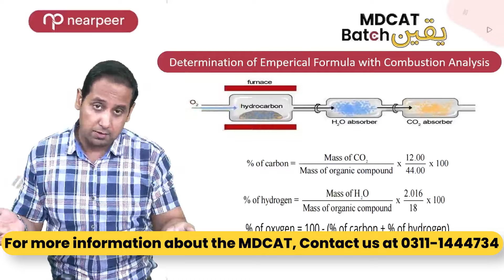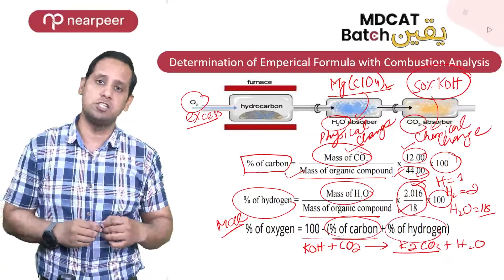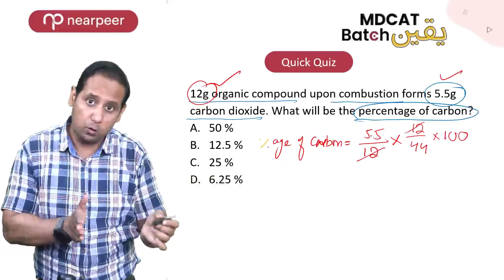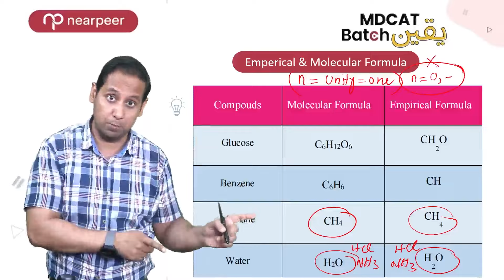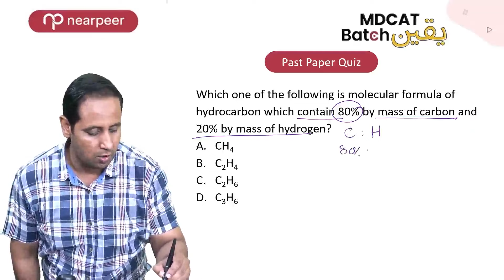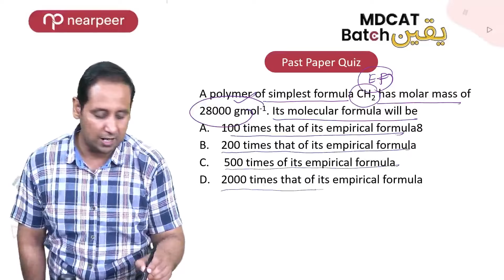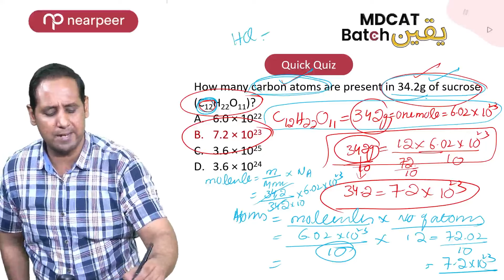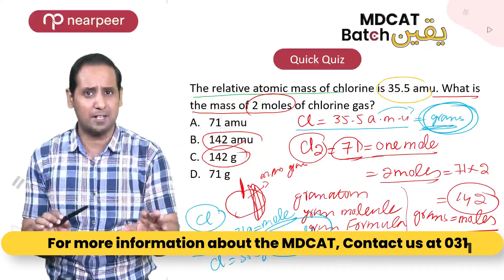MDCAT Yaqeen Batch: Chemistry Lecture Highlights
We provide top-quality content and resources to help you excel in your medical entrance exams. From comprehensive syllabus coverage to expert guidance, we are here to support your journey toward success. We provide help for MDCAT prep of all the boards.

🔬📘 Our Channel Highlights:

✅ MDCAT 2023 Syllabus and Test Pattern
✅ Updated MCQs Bank for MDCAT and Entry Tests
✅ Engaging and Informative Video Lectures
✅ Doubt Solve feature to address your specific questions
✅ Progress Tracking with a Personalized Score Predictor
✅ Video Solutions for an in-depth understanding
✅ MDCAT Guides and Books  - Introduction to the MDCAT exam

Want FREE MDCAT demo lectures?
Sign up/Login to nearpeer and follow the steps to unlock a demo lecture.

2) Go to any desired course of section "MDCAT for Fresh Students"
3) Select the course
4) Click on the free demo lecture
TADA 🎉

Enjoy your Free MDCAT Demo!

How about getting something FREE?
Do not worry, we have heard your BIG YESSS...! 😍

Here are a few secret benefits of our App for all MDCAT Aspirants
✅ Nearpeer Super Ai Bot
✅ MDCAT Free score predictor
✅ Stream Video solutions without internet
✅ Free MDCAT Updates of your Peers, Nearpeer and Instructors through highlights and stories
✅ Invite your friends to challenge their MDCAT Prep through MDCAT Practice Feature

Your input helps us enhance our content and serve you better so you can drop us a message for your valuable insights: 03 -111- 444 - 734

🌟 Follow us for regular updates and motivation

Let us be your trusted companion on your journey to medical school. Join us today and let's achieve excellence together! 😃